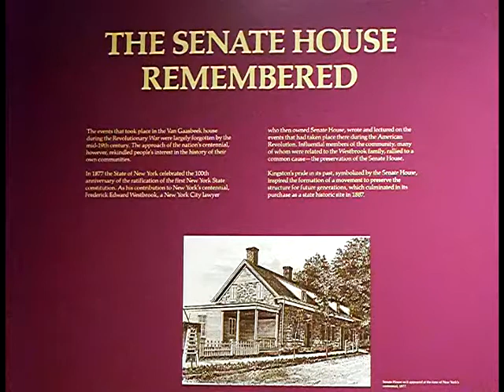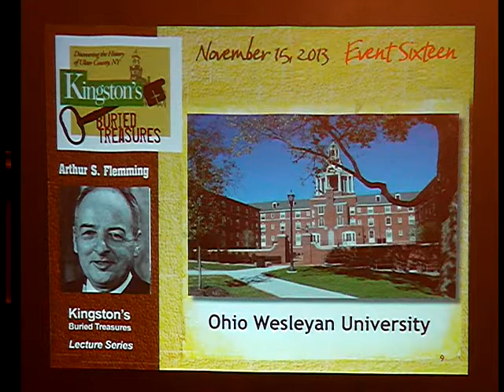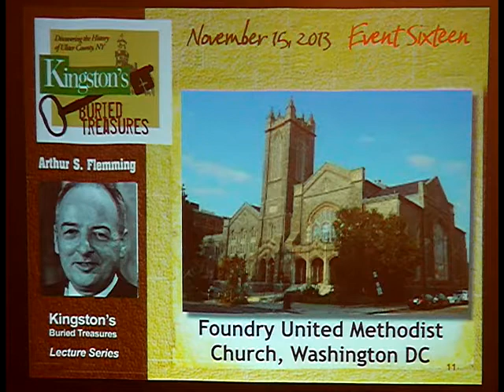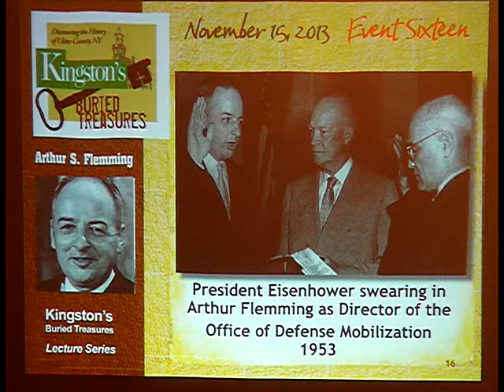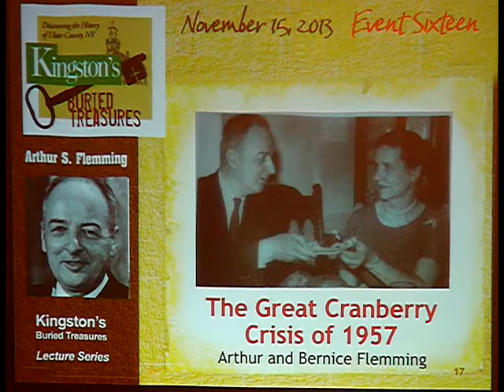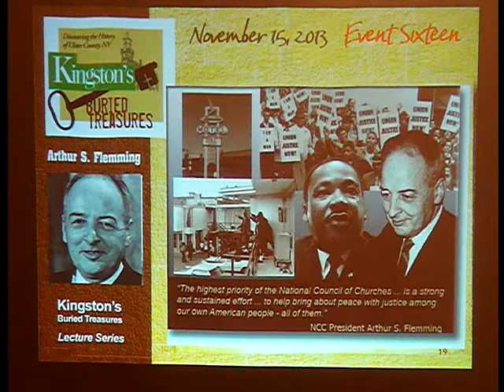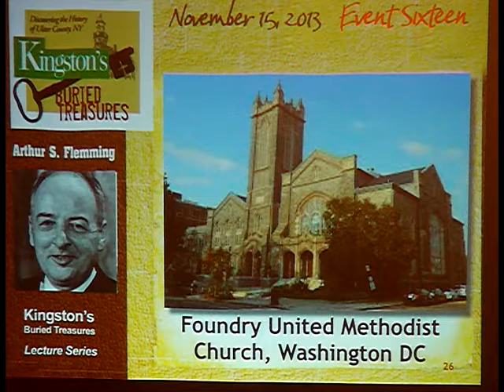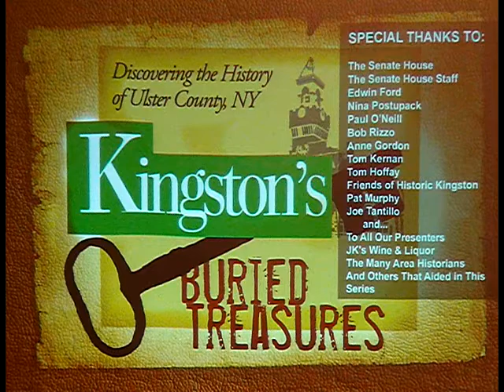14 Arthur Flemming Kingston’s National Statesman Nov 15 2013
Come join “Kingston’s Buried Treasures” as we present “Arthur Flemming-Kingston’s National Statesman” by New York State Assemblyman Kevin Cahill.

Born and raised in Kingston as the son of a prominent local attorney and Ulster County Surrogates Court Judge, Arthur Sherwood Flemming had the ear of every U. S. President from Franklin Delano Roosevelt to Ronald Reagan. He began his political career in 1939 when he was appointed by FDR to the U.S. Civil Service Commission, where he was instrumental in creating and implementing civil service policy for all federal employees. However it was in his role as United States Secretary of Health, Education and Welfare that Arthur Flemming’s impact on American social policy was most heavily felt and where he created the Federal Office on Aging. He later served as Chairman of the Commission on Civil Rights and as the President of several universities.

He was awarded the Presidential Medals of Freedom from both Dwight Eisenhower and Bill Clinton, yet he may be best remembered for his role in the “Cranberry Scare of 1959", an incident that ultimately led to the popularity of cranberry juice today.

He died in 1996 and is buried today in Montrepose Cemetery.